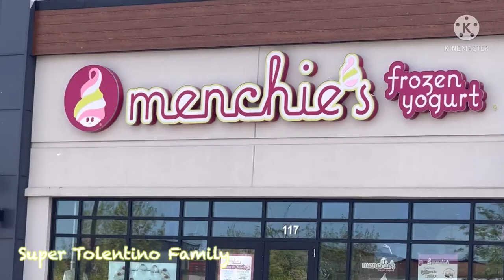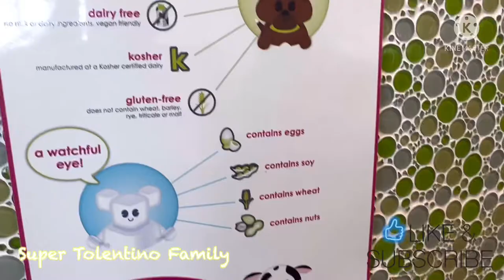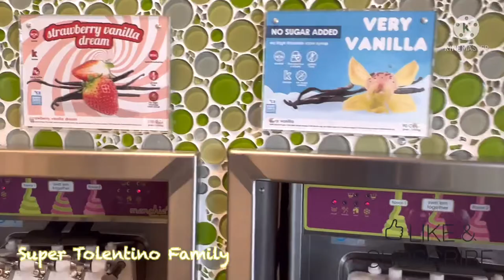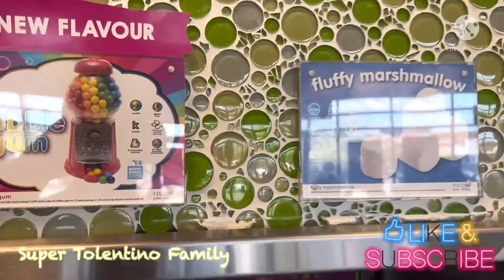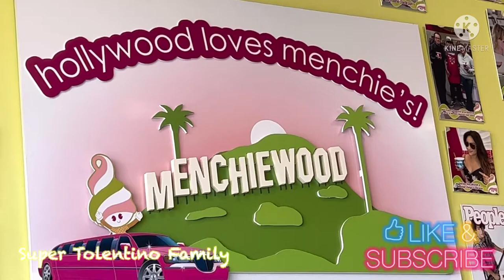Menchies Frozen Yogurt